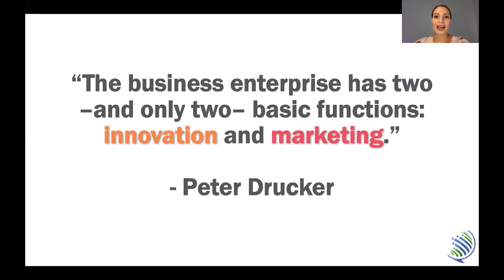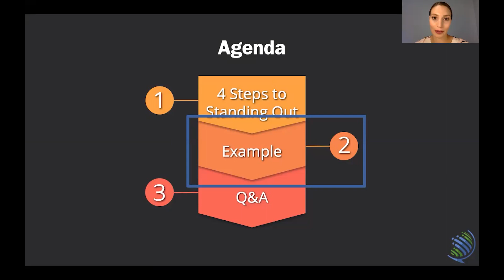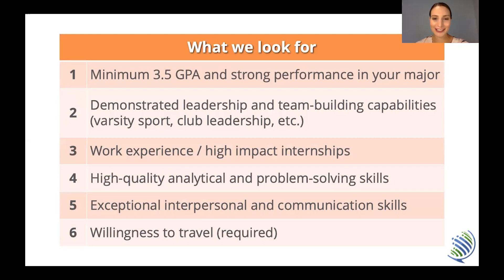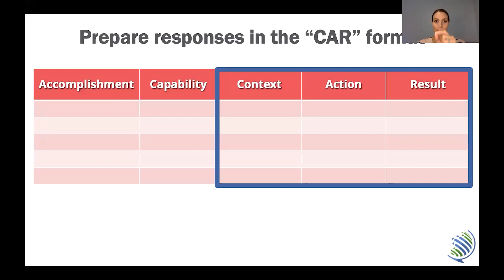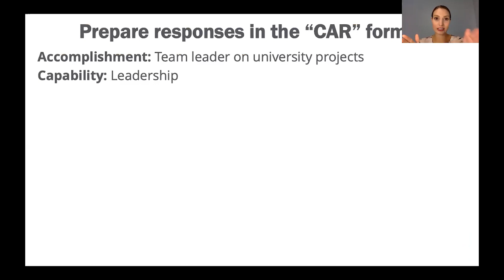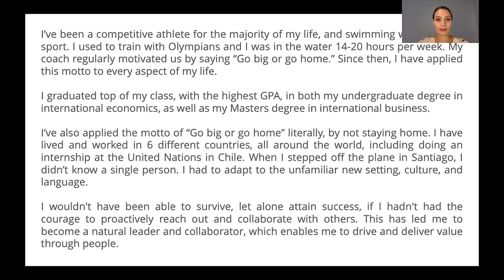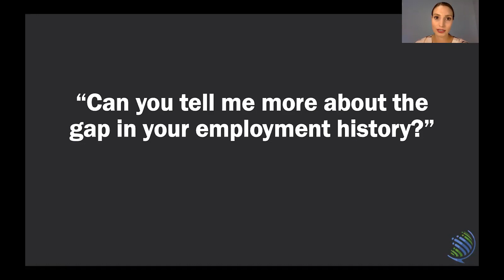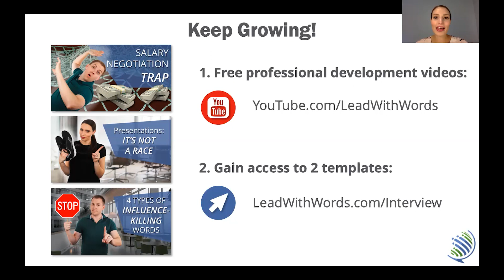Step-by-Step to Interview Success | Webinar for Job Seekers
In this webinar Michelle shares a practical, step-by-step approach to ace your job interview.